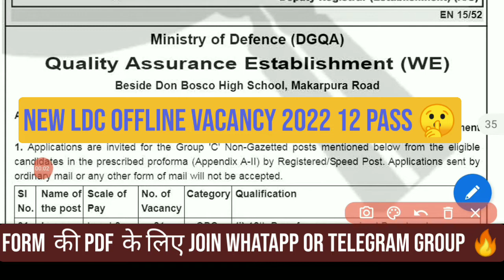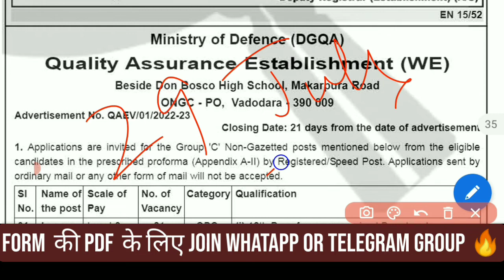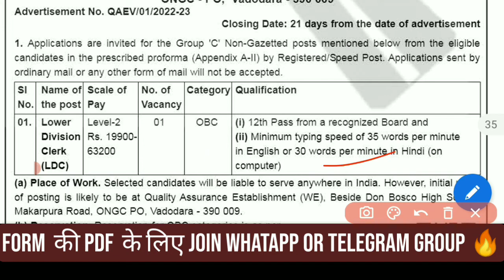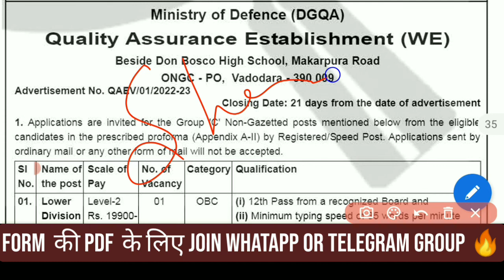Dgqa Ministry of defence Ldc vacancy 2022 || 12th pass offline form Vacancy | quality Assurance ldc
New Ministry of defence 🔥Vacancy

DGQA Ldc Recruitment 2022

Qualifications :-  12th pass

GS Lucent Book 2022 Edition ⬇⬇⬇⬇⬇⬇
( Hindi Medium)